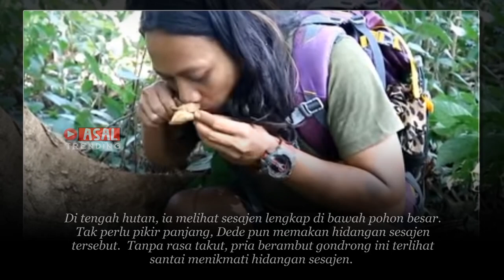Ngeriii, Pria Ini Mukbang Sesajen di Tengah Hutan Angker, Yang Terjadi Selanjutnya. . .